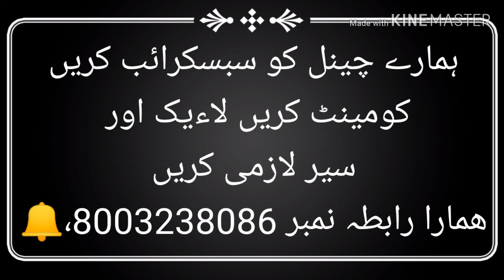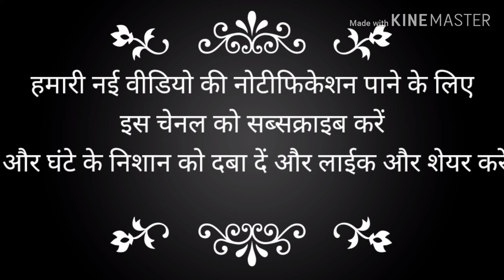Kuchh aisa kar de mere kirdagar aankhon me naat by Meer Hasan janj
Mahafil e naat
Mandhal ka ganw kuchhari jaisalmer